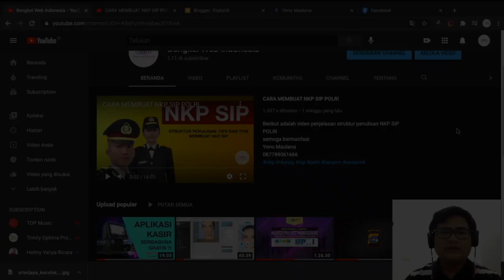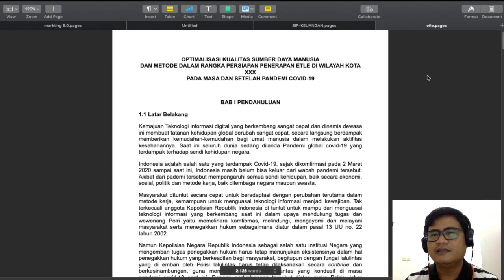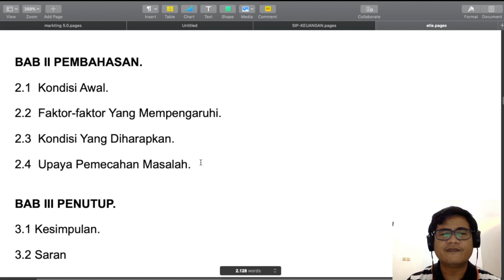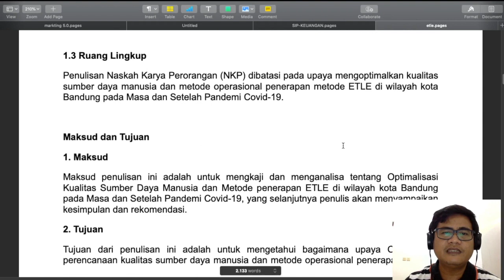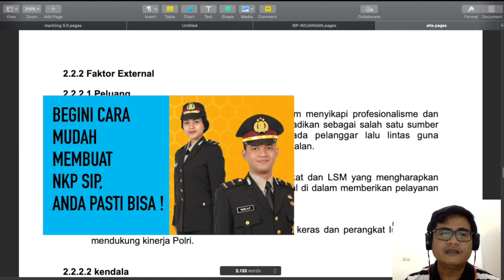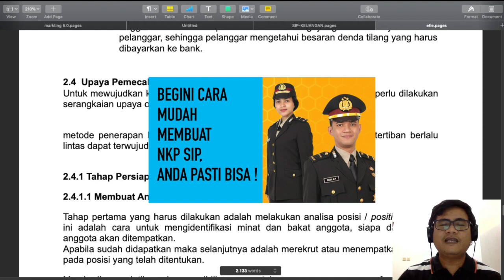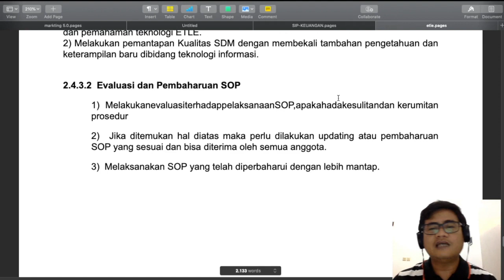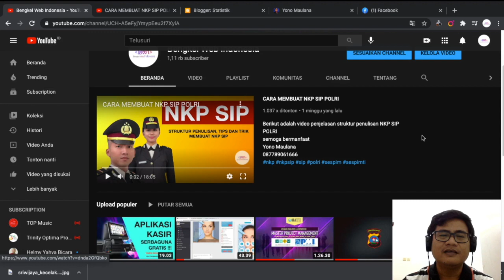Begini Cara Mudah Membuat NKP SIP Polri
video ini hanya salah satu bentuk sharing bagaimana cara menyusun NKP SIP Polri. dan bukan sebagai rujukan resmi, melainkan hanya sharing pengalaman.
sharing dan belajar bareng silahkan kontak 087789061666